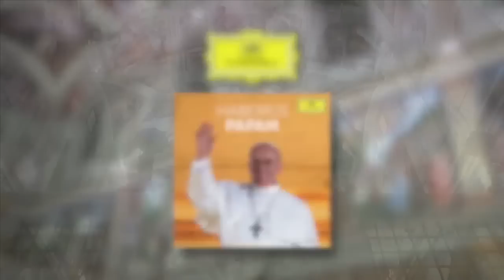Conclave, quella musica fra terra e cielo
- In questo eccezionale video registrato nella Cappella Sistina, che Famiglia Cristiana presenta in esclusiva, monsignor Massimo Palombella, direttore della Cappella musicale pontificia Sistina, spiega come come è stato possibile pubblicare il Cd "Habemus Papam", dove per la prima volta sono raccolte le musiche eseguite durante il conclave che ha portato all'elezione di papa Francesco.